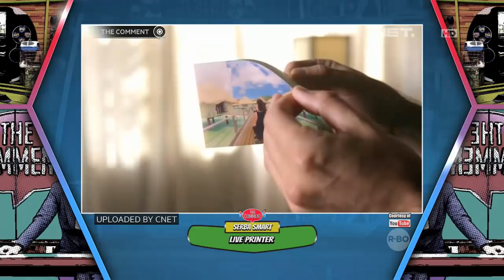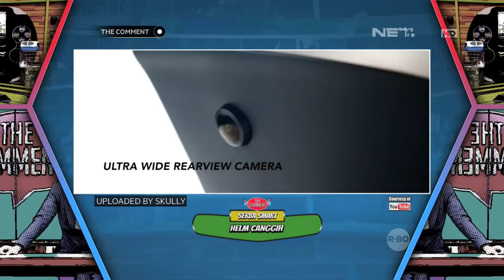Della Dartyan Nggak Ngerti Becandaan Dame (2/4)